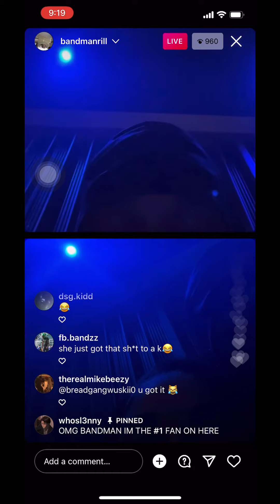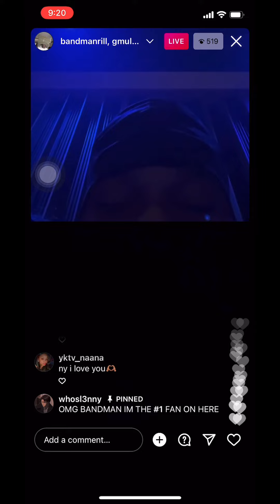Nyema live w her boyfriend bandman on 05/06/2022